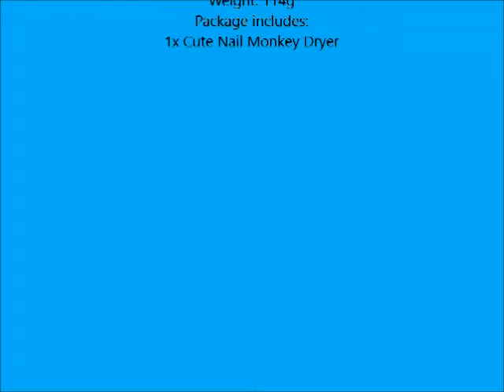Cute Monkey Shaped Manicure Nail Polish Blower Dryer